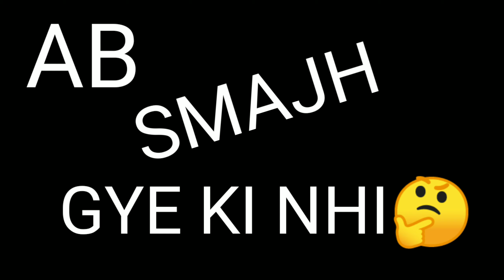FAST HEADSHOT TRICK EXPLAINED | EASY HEADSHOT LIKE PC PLAYER